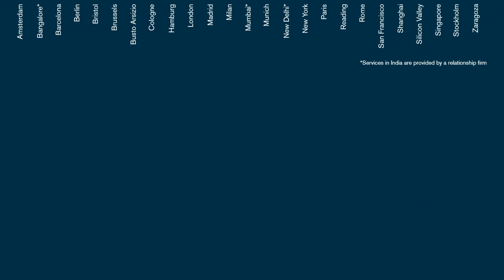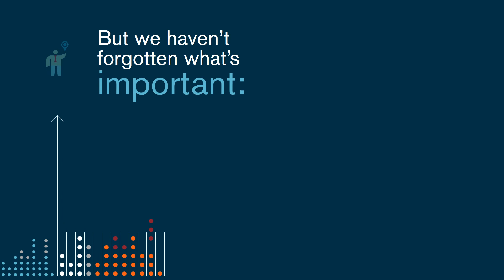Helping you succeed in tomorrow's world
More and more businesses are facing change on multiple fronts – with that comes disruption, but also opportunity. Which is possibly why we've always been happy to embrace change. The opportunities it creates intrigue and fascinate us - because it's those opportunities which enable us to help our clients succeed.

It's the challenge of change we like. When you really know your stuff, when you are out-and-out experts, then using that expertise to think differently, to see round corners and to find better solutions is what makes being an expert fun.